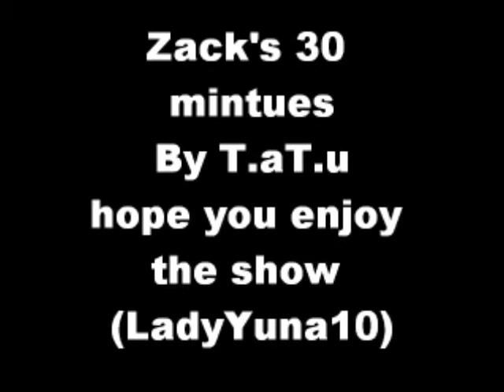zack's 30 mintues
Zack told yuna if he died to send him off to the life strem. She agree to zack that she would do it for him. Then aerith was already kill zack started haveing flash backs of him and aerith. But then shinra soilders shoot at zack. Yuna knew what to do she made a promise to zack so she gose off sending for him. cloud look down at zack feeling like this is his fault. so cloud gose off feeling like he wasn't wanted but he seen zack and aerith walk off together into the light. Zack waves his hand to everyone showing that he's alright and going to a better place.